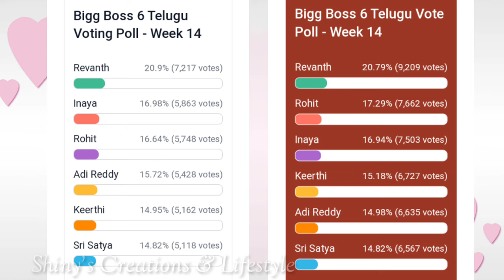inaya elimination...... పక్కా నా..?